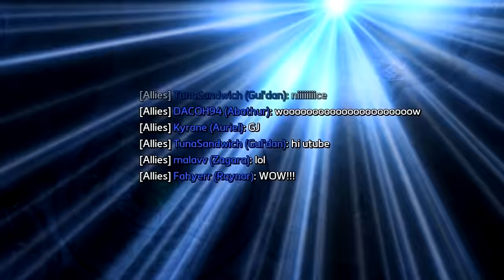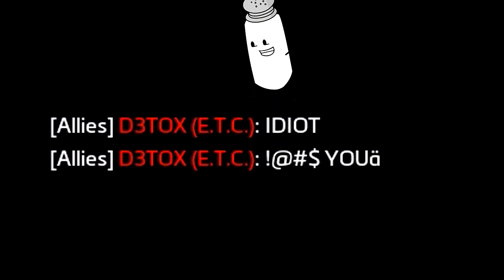Heroes of the Storm - Qwerky Moments EP.22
HotS highlights, Hots wtf, Hots epic plays, Hots funny and lucky moments, Heroes of the Storm Moments

Welcome back to another HOTS Moments video!

If you did enjoy then please consider leaving a like, it really does help me out!

►ADD ME ON BTAG: QwertsYT#2711
►STAY QWERKY

Massive thank you to ALL Submitters!:

Pork Chop
Ľuboš Chochlik
Александр Андреев
Шарапутдин Сиражутдинов
Osmar Flores
radeksusky (JohnCena)
Josiah Miljas
Vlad Moroz

0:00 ES_Epic Trailer 04 (Johannes Bornlof)
1:03 ES_Nostalgic Whistling 1 (Magnus Ringblom)
1:23 Mistake the Getaway (Kevin Macleod)
1:43 ES_Roads of Italy (Magnus Ringblom)
2:16 Altitude 04 Here it Comes (Pegboard Nerds Monstercat)
2:47 Sad Violin
3:32 ES_Serious Spaghetti 1 (Stefan Netsman)
3:48 Hyper Street Fighter II Music (Guile Stage)
4:08 Egmont Overture Finale (Kevin Macleod)
5:04 Sly Joe is Slick (TeknoAXE)
5:34 Corncob (Kevin Macleod)
6:06 JJD - Ocean